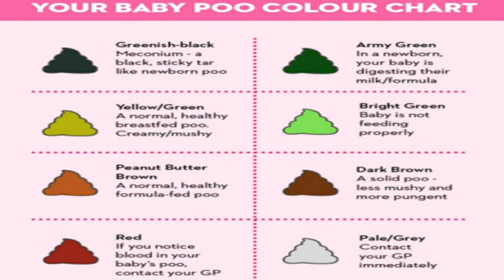Constipation in Babies ; Constipation Causes & Remedies....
I'm not a pediatrician. So my tips are my own experience. I try to share with you every experience Which is mine with Ayan. share my all real life parenting experiences.

Mama earth complete baby skin care
Affordable baby product
100% safe
100% Toxin Free
Organic
 This is the best baby skin care products of my experience

My all lovely friends you also try this affordable baby products

Ayan's
Mama earth products links

Mamaearth Daily Moisturizing Lotion, 200ml
Mamaearth Milky Soft Baby Face Cream, with Murumuru Butter for Babies, 60 ml
Mamaearth Mineral Based Sunscreen (100 ml)
Mamaearth Gentle Cleansing Shampoo for babies (200 ml, 0-5 Yrs)
Mamaearth After Bite Roll On for Rashes & Mosquito Bites with Lavander & Witchhazel, 40ml
Mamaearth Deeply nourishing wash for babies (200 ml, 0-5 Yrs)
Mamaearth Moisturizing Baby Bathing Soap Bar pH 5.5 with Goat Milk and Oatmeal, 75g (Pack of 2)
Mamaearth 100 Percent Natural Berry Blast Kids Toothpaste, 50g
Mamaearth Nourishing Hair Oil for Babies 100ml (0-10 years)
Mamaearth Complete Baby Care Kit
Mamaearth Gift of Nature Gift Pack with 7 Everyday Essentials for Newborns and Babies, White, New Born
Mamaearth India's First Organic Bamboo Based Baby Wipes (72 Wipes)
Mamaearth Talc Free Organic Dusting Powder for Babies, Arrowroot and Oat Starch,100g x 2pcs
Mamaearth Deeply Nourishing wash for Babies (200 ml, 0-5 Yrs) & Anti Mosquito Fabric Roll On, 8ml Combo
Mamaearth Perfume Body Mist for Babies and Kids with Allergen Free Jasmine Fragrance for All Day Freshness 150 ml

My baby's summer Diaper.
Pampers Baby Dry Pants Diapers Monthly Mega Box, Large, 128 Count
Himalaya Total Care Baby Pants Diapers, Large, 76 Count
Natureland Organics Coconut Oil 400 Ml - Organic Raw Virgin Oil